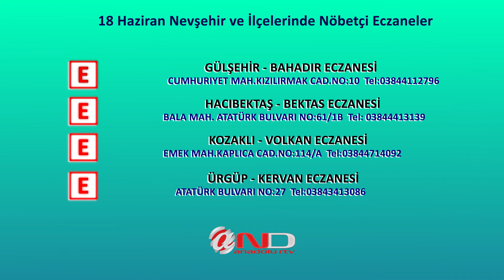(NEVŞEHİR) (18 HAZİRAN) NÖBETÇİ ECZANELER